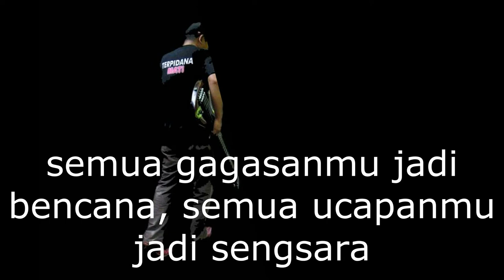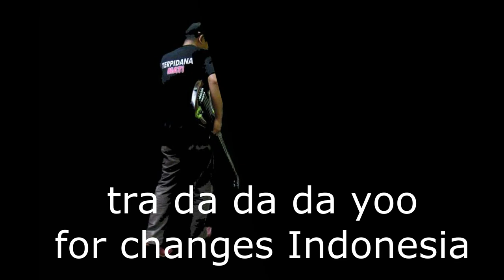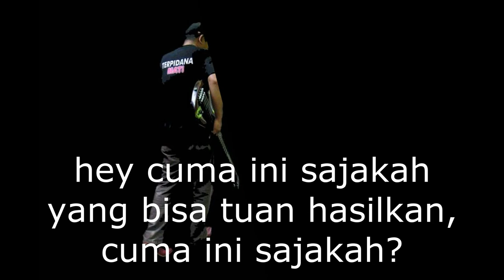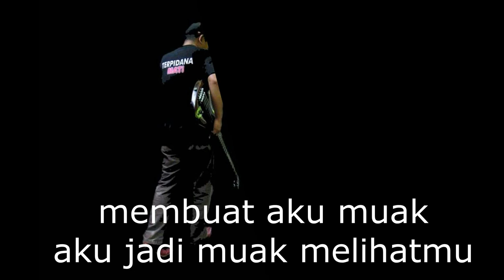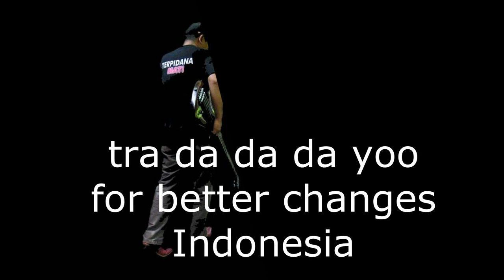LAGU REGGAE INDONESIA PRESINDEN (betulkah kau presiden?) tanahmerdekareggae - reggae Indonesia 2006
tanahmerdekareggae produksi 2006 - reggae Indonesia - rootsreggae